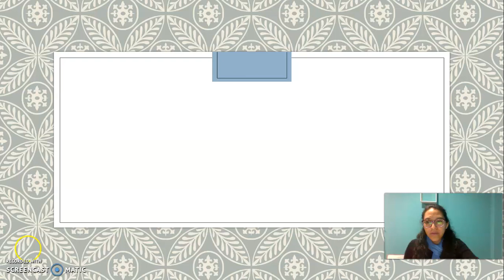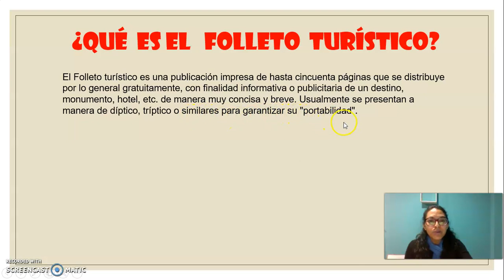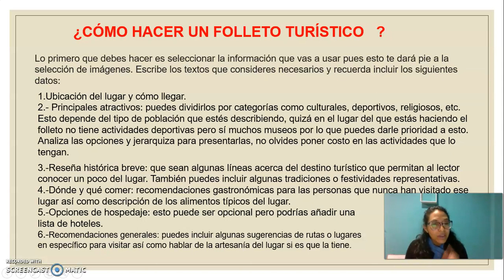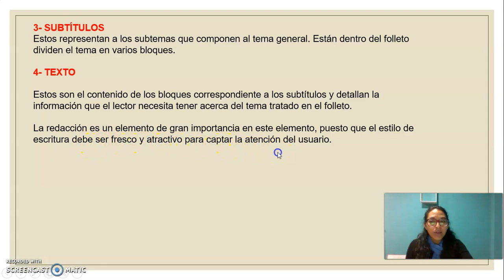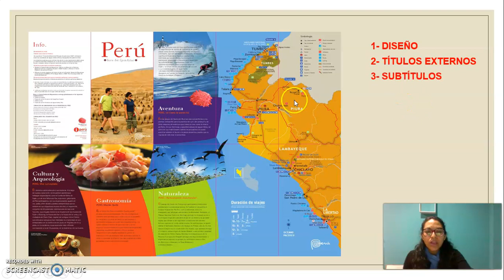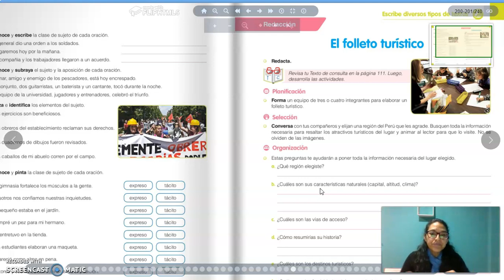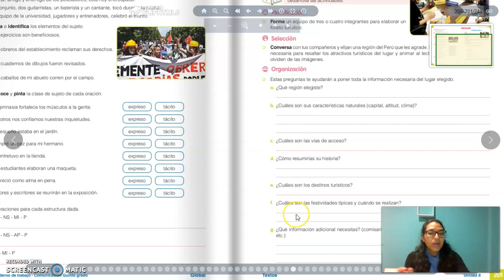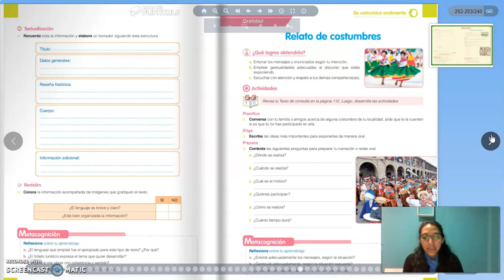COMUNICACIÓN 5TO GRADO - SETIEMBRE 1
TEMA: EL FOLLETO TURÍSTICO
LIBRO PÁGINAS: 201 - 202